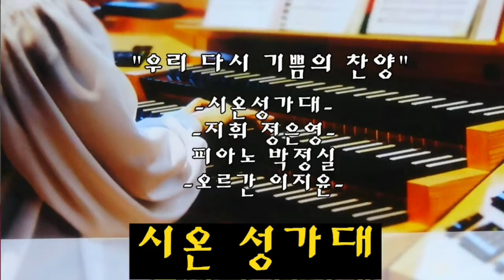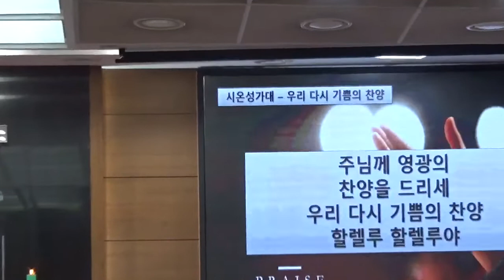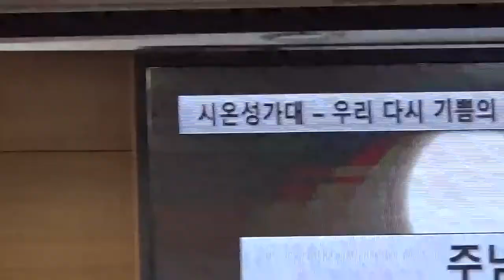시온성가대"우리 다시 기쁨의 찬양"지휘 정은영/피아노 박정실/오르간 이지윤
시온성가대"우리 다시 기쁨의 찬양"
지휘 정은영/피아노 박정실/오르간 이지윤